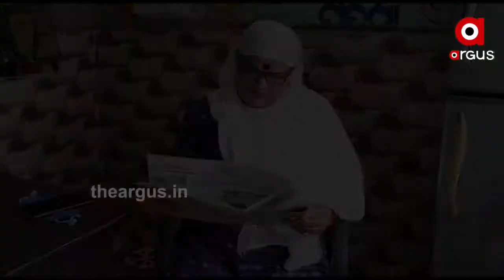କିନ୍ନର ଙ୍କ ସାହା ଭରସା ପିଙ୍କି ମା...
ଗୁଣୁପୁର ରାମେଶ୍ଵର ନଗର ଅଞ୍ଚଳର ପିଙ୍କି ମହାପାତ୍ର । ଉଚ୍ଚ ଶିକ୍ଷିତ ହୋଇବି ଚାକିରୀ ପଛରେ ନ ଗୋଡେଇ ନିଜ ପରିବାର ର ପୂର୍ଣ୍ଣ ସମର୍ଥନରେ ତାଙ୍କ ପରି ତୃତୀୟ ଲିଙ୍ଗ ଙ୍କ ପାଇଁ କାମ କରିବାକୁ ଆଗେଇ ଆସିଛନ୍ତି.